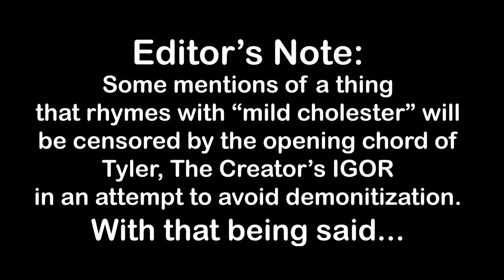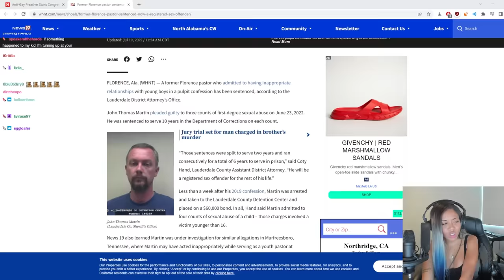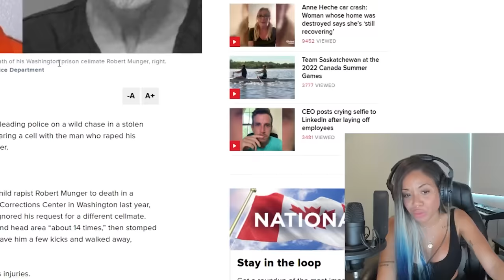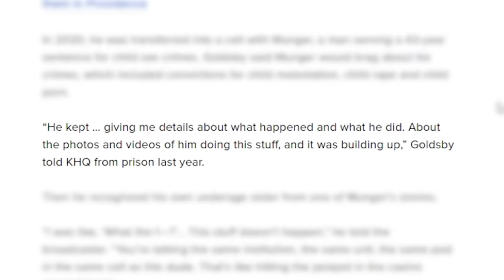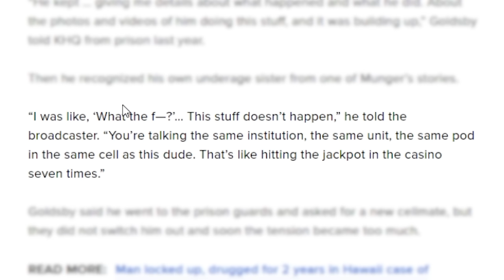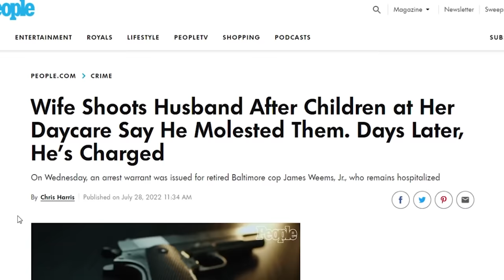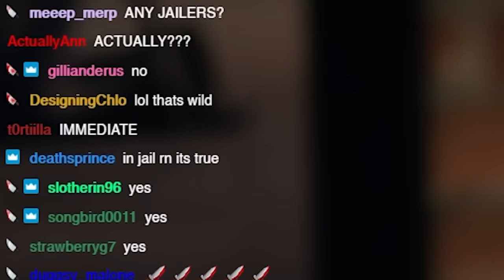what happens to “pdf files” in prison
Twitter - I do not use Twitter!

Original Video - Why Child Molester Prisoners Automatically Get Killed In Prison